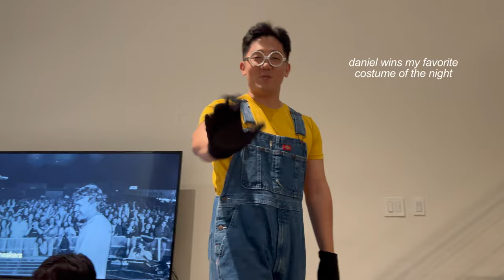life in san francisco 🌁 | sf eats, cozy fall nights, decorating my apartment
thanks for tuning into another week in my life //

this will probably be my last sf video for a while — i'm leaving for a little tour of asia (japan, korea, taiwan) in a couple of days and will be filming a ton of travel content while there ... hope everyone has a wonderful holiday season and enjoy the festivities, wherever you may be 🥰

‣ candle warmer
‣ bedroom rug

-persona
-natoma cabana
-fort mason
-juniper
-saint frank coffee
-palmetto superfoods
-keeva indian kitchen
-harper & rye
-al carajo
-dog eared books
-fellow
-open editions
-proclamation goods
-the game parlour
-IPOT
-twin peaks
-arsicault bakery

0:00 - fall night w/ the girls
02:53 - decorating my apartment
07:11 - josh visits!
13:10 - birria pizza, my favorite spots